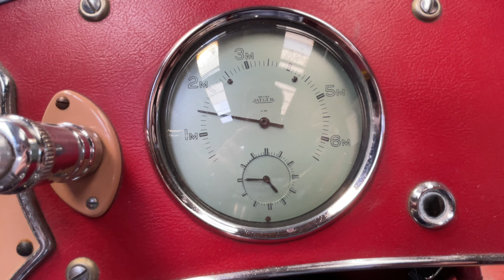53 - MG TC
MG TC - 1948